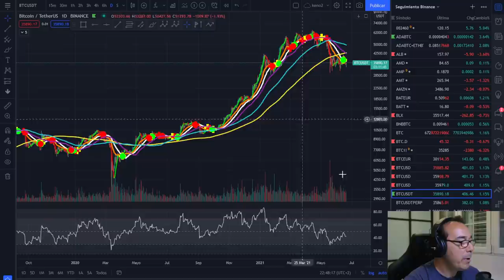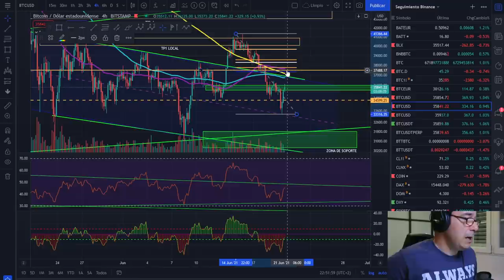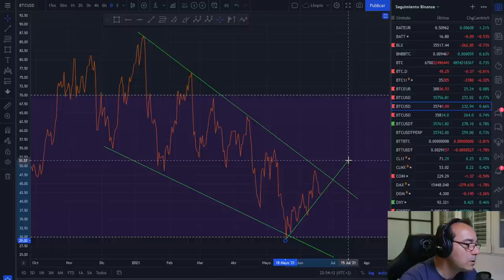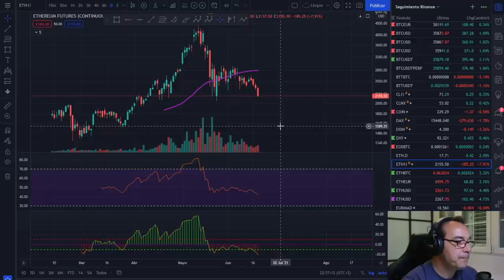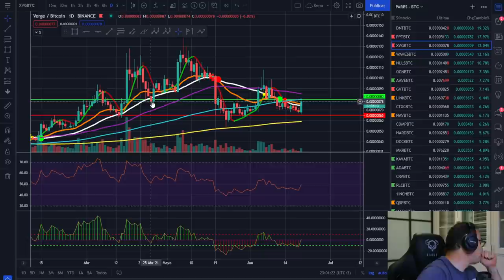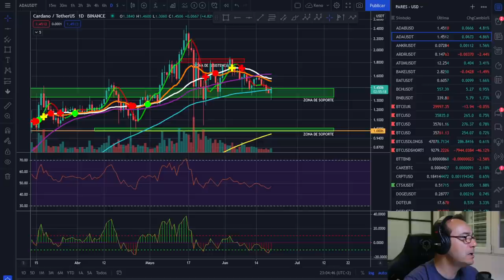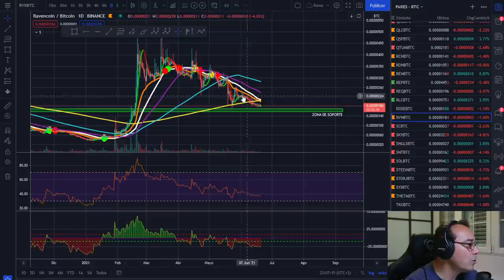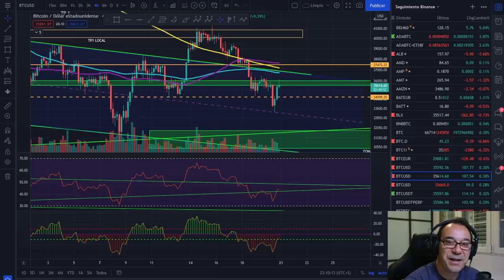🚀 BITCOIN 🚩🚩🚩 ¡ QUE HUEVOS MÁS GRANDES! 💪💪💪